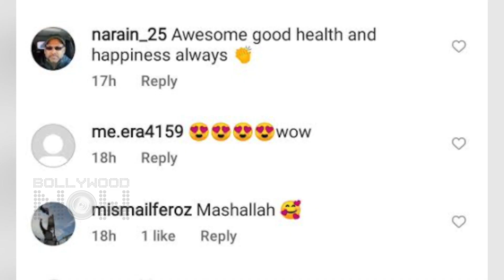Dharmendra Calls Kajol's Mom Tanuja His 'DARLING', Expresses Love | Adorable Video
Legendary actor Dharmendra took to his social media to share an adorable video of him with Kajol's mom Tanuja, where he expressed an immense love for her. Have a look at the video.